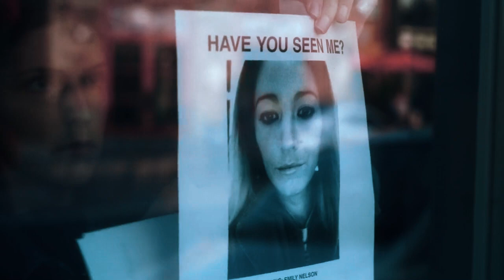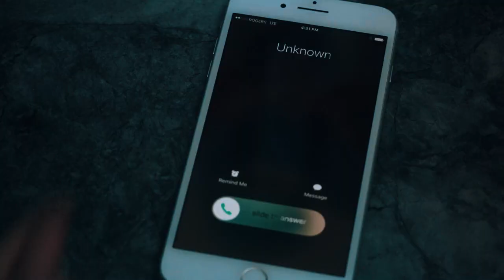No Body, No Crime - Taylor Swift ft. HAIM [Fan-Made Music Video] || A Simple Favor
hello again!

i have edited a new video from evermore and it's one for my third fave track from the album, no body, no crime. i used clips from the movie, a simple favor since i think the scenes fit the story well.

anyway, hope you enjoy! x